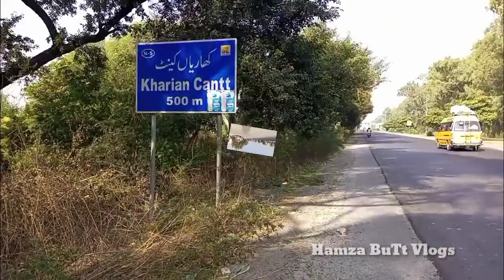Aj mein Gulyana Hor Kharian City gya | Hamza Butt Vlogs